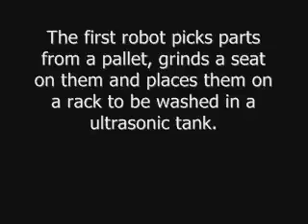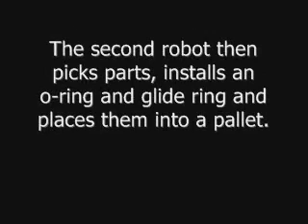RND - Hydraulic Valve Dressing Machine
RND Automation & Engineering - 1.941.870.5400 One of RND’s first robotic workcells, this dual Epson 6-axis robot machine polishes the bottom of hydraulic valve parts and then places an o-ring and backup ring on the sleeves before returning them to the pallet.